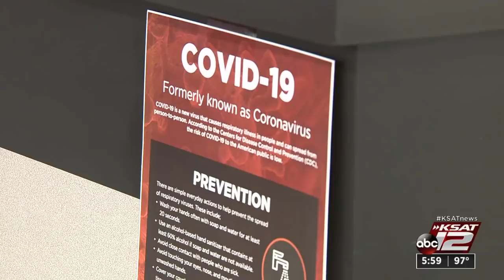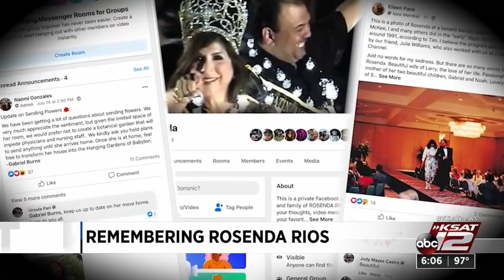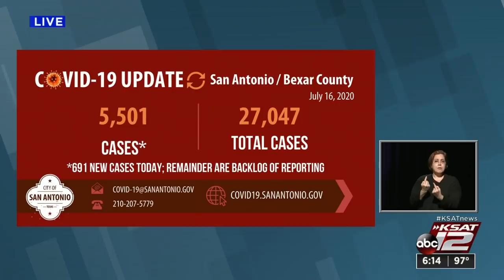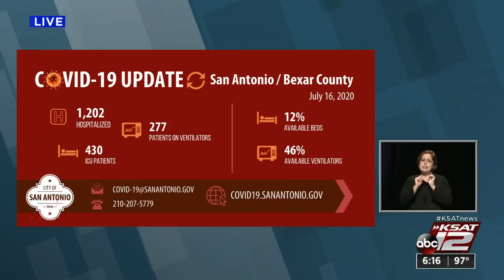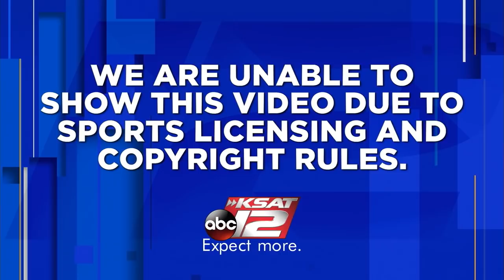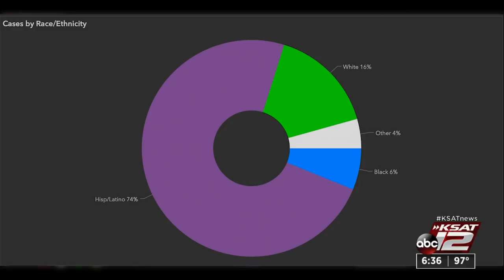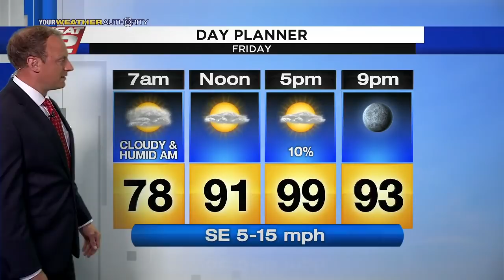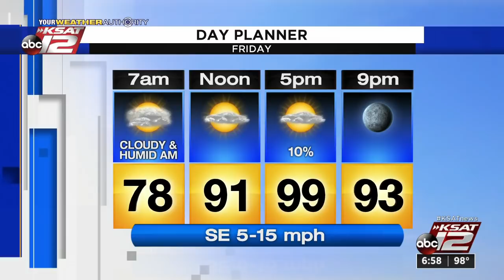KSAT 12 6 O'Clock News : Jul 16, 2020